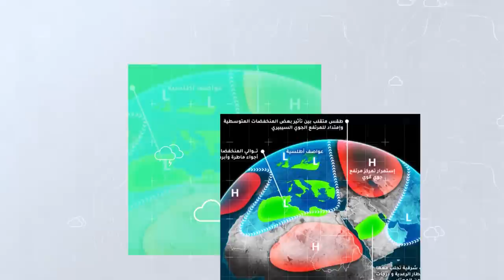طقس العرب - الأردن | النشرة الجوية الأسبوعية | الاحد 17-4-2022